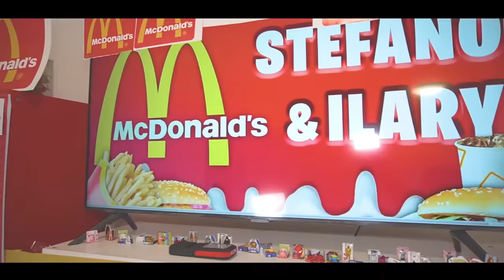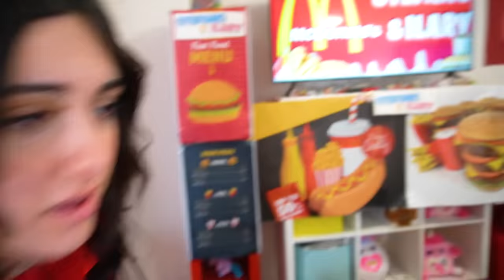ILARY HA APERTO UN MC DONALD'S IN CASA NELLA VITA REALE PER 24 ORE CON ZIA NICOLE!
ACQUISTA ORA IL NOSTRO NUOVO LIBRO

Nel nuovo video di oggi Stefano e ilary, ilary e zia nicole sono nella nostra nuova casa e hanno aperto un nuovo mc donald'sdi nascosto senza farsi vedere da papà stefano come in personaggio sconosciuto rapisce zia nicole mentre fa la caccia al tesoro con ilary e i nostri amici! arrivano i primi due clienti e si annoia perché non c'è cibo dolce vs cibo salato da mangiare come in ilary lascia rubinetto aperto in bagno allaga la nostra nuova casa e stefano si arrabbia moltissimo! a un certo punto arriva papà stefano nella nostra nuova casa e scopre che ilary e zia nicole hanno aperto un nuovo mc donald's e sviene come in gioco della bottiglia gigante con tutti i nostri amici zia nicole e mamma loredana! papà stefano si arrabbia tantissimo con ilary e zia nicole come in ilary ha scoperto che mamma loredana è incinta e si arrabbia moltissimo! ha un figlio! ilary e zia nicole mandano papà stefano nella nostra nuova cucina a preparare tutti i panini del nostro nuovo mc donald's ma papà stefano non sa cucinare come in ilary entra dall'estetista di nascosto viene arrestata dalla polizia con zia nicole va in prigione! la prima cliente viene trattata male e si arrabbia tantissimo come in ilary e dani litigano nella nuova casa di dani e robbi mentre giocano a nascondino con papà stefano! il secondo cliente arriva tutto incappucciato e ilary e zia nicole hanno paura e pensano che sia un personaggio misterioso sconosciuto come in ilary e zia nicole rimane intrappolata sotto l'armadio e si sente male e sviene! *ospedale* arriva la terza cliente che è molto ricchi vs poveri e vuole tutti il cibo dolce vs cibo salato e da tantissimi soldi a ilary e zia nicole come in zia nicole cade si rompe la testa perde la memoria e ilary e papà stefano si prendono cura di lei! ilary e zia nicole hanno finito tutto il cibo dolce vs cibo salato e i clienti si arrabbia tantissimo e litigano e vanno via per sempre come in andiamo dal dentista a mettere l'apparecchio nuovo con la mamma di ilary e stefano! *ilary piange*